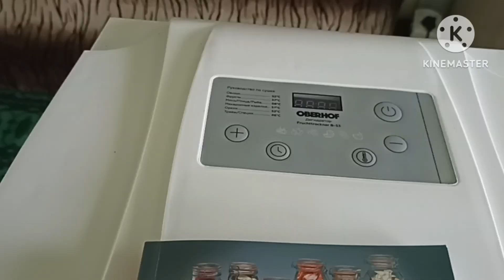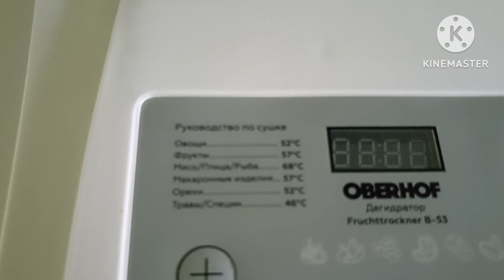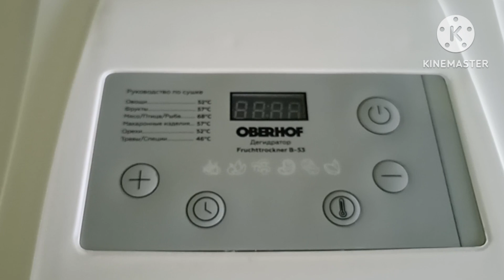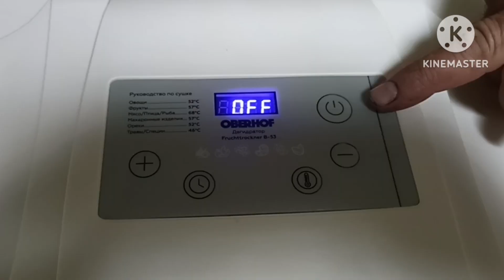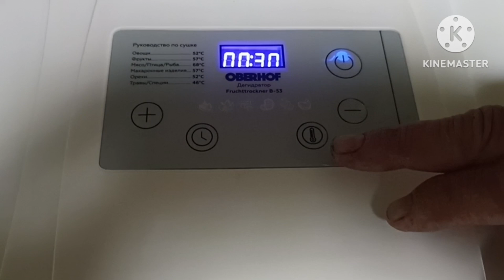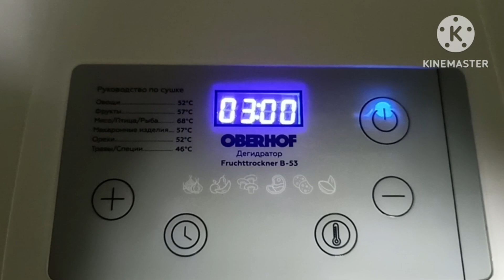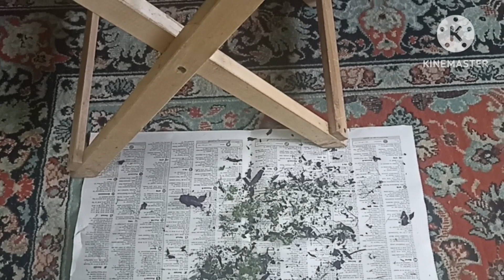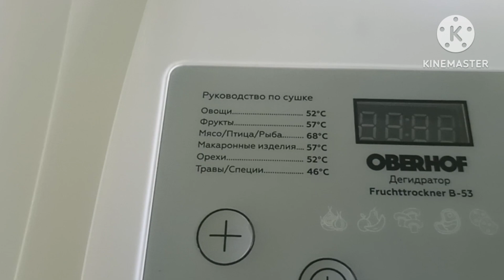Сушим зелень на дегидраторе Oberhof Fruchttrockner B-53: первое впечатление.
Обзор сушилки Oberhof Fruchttrockner B-53: Впечатление от подарка, функциональность, характеристики и возможности сушки различных продуктов.

📚 Поставляется с инструкцией и книгой рецептов.
🧺 Три пластиковых поддона и три сетчатых поддона.
🌿 Пластиковые поддоны для трав и мелких ягод.
🍎 Сушилка подходит для сушки трав, фруктов, орехов, рыбы, мяса и даже приготовления йогурта.
🔌 Сушилка имеет мощность 800 Вт.
🌡️ Регулируемая температура от 29 до 70 градусов.
⏲️ Есть таймер для установки времени сушки.